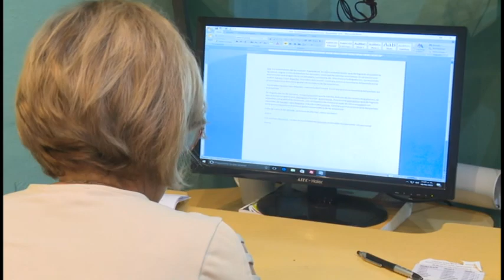Se realizó balance anual del sistema televisivo granmense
La Asamblea de balance del sistema de la televisión en Granma evaluó el quehacer de  2023 y las proyecciones del presente año.

El encuentro estuvo presidido por Fernando Rodríguez, Jefe del Departamento Ideológico del Partido, Alfonso Noya Martínez, Presidente del Instituto de  Información y Comunicación Social, José Carlos Zaragoza, Director Nacional de la Televisión Cubana.